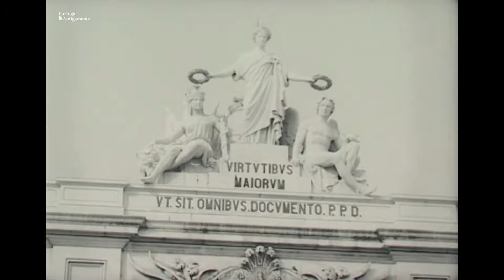Lisboa | 1948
Torre de Belém, Praça do Comércio,
Mosteiro dos Jerónimos

PORTUGAL ANTIGAMENTE 2019